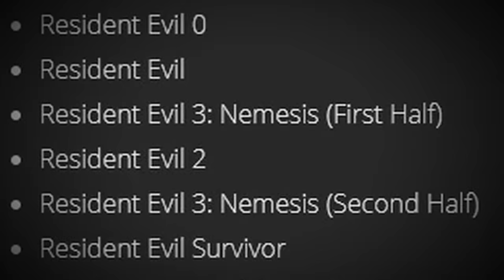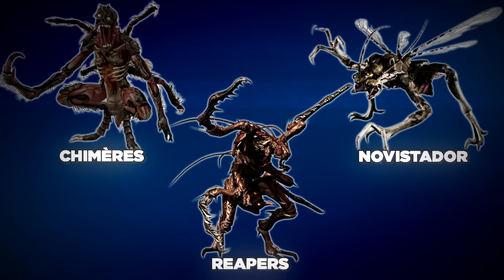6 PIRES MONSTRES de tout RESIDENT EVIL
Pour beaucoup de monde, c’est dans Resident Evil qu’ils ont connu leur premier jumpscare vidéoludique étant enfant. C’est un pillier du jeu d’horreur. Mais quel est le monstre auquel il ne faut surtout pas rencontrer en se balladant dans une ville pleine de zombies ?